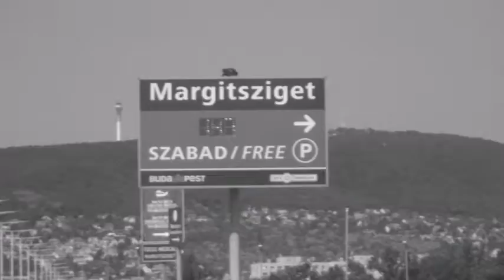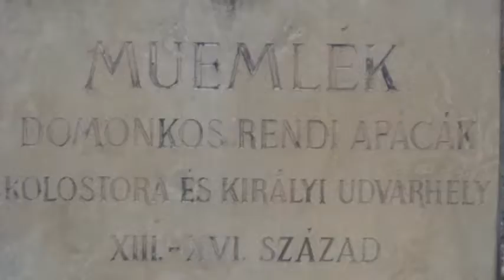Szivárvány iskola 8. osztály kirandulása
Presics Dániel munkája